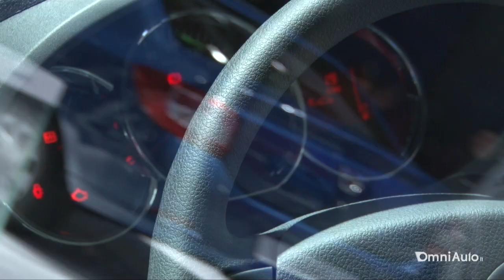Dacia al Salone di Parigi 2012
In occasione della rassegna parigina, Dacia mette mano (pesantemente) a Logan e Sandero. Entrambe diventano molto più accattivanti da qualsiasi prospettiva le si guardi grazie a proiettori anteriori di maggiori dimensioni e meglio raccordati con la calandra. Ma le modifiche non sono solo di dettaglio: i designer sono intervenuti così a fondo sul progetto che quasi tutti i lamierati sono cambiati (i passaruota, per esempio, sono molto più "scolpiti"), al pari delle superfici vetrate. Aprendo le portiere, ecco altre buone notizie: il design della plancia si addolcisce e un inedito rivestimento bicolore la rende visivamente più ricca. I contorni delle bocchette di ventilazione, il logo sul volante e la leva del cambio si arricchiscono di un profilo cromato, mentre una modanatura colorata (in base all'allestimento) caratterizza la console. Invariata, invece, la copertura di 3 anni/100.000 km.